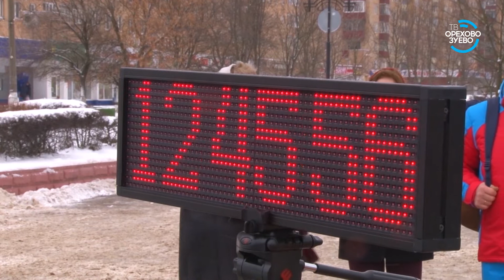Традиционный легкоатлетический Новогодний пробег по улицам города 26 12 2017